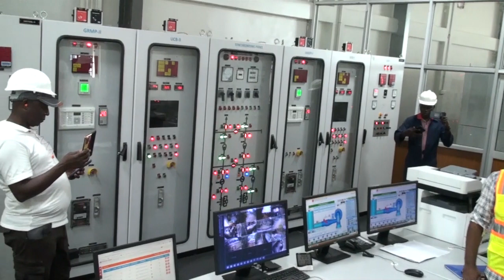INSIDE THE CONSTRUCTION OF HYDRO POWER IN UGANDA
Visit and saw